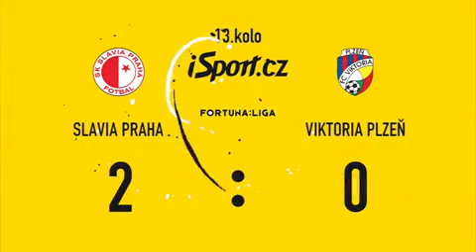FORTUNA:LIGA SLAVIA : PLZEŇ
FORTUNA:LIGA - ZÁKLADNÍ ČÁST -  13. KOLO - ONLINE PŘENOS -  SLAVIA : PLZEŇ -  31. ŘÍJNA 2021  18:00